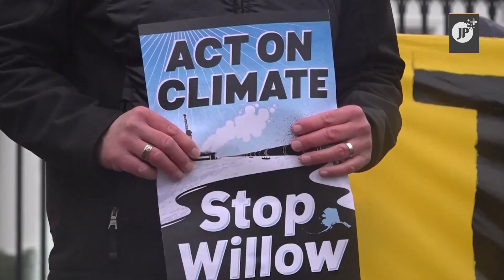Proyecto Willow: Un apocalipsis ambiental en Alaska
🇺🇸 La Casa Blanca, aprobó el proyecto de perforación petrolífera más grande de la historia en el Ártico. ¿Cuáles serán las consecuencias para los ecosistemas del mundo?